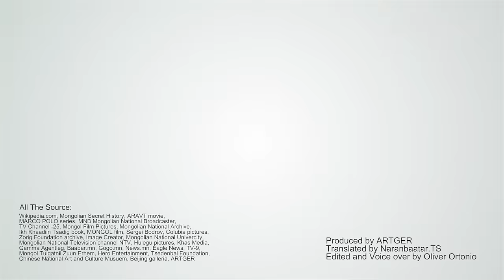10 Most Popular Mongolian Foods And Drinks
Mongolian foods and drinks are so unique! Here we talking about the Top 10 most popular foods and drinks in Mongolia! Please enjoy!!

FUN MONGOLIA SHOW:
Are you ready for a challenge 800 years in the making? Veteran or novice travelers alike can get a unique, authentic experience with FUN MONGOLIA SHOW! Do you have what it takes to live like Genghis Khan? “Live like nomads, eat like Mongols!”

Official Partners:
SONDOR KHILEN ENGLISH CENTER

Produced: Javkha Ara
Translated: Naranbaatar Tsambakhorloo
Editing of Translation & Voice-Over: Oliver Ortonio
Filmed & Edited: Javkha Ara
Camera: Purevdorj.P, Ganaa Ara
Sound: Baysaa Ara, Altangerel.N
Computer Graphic: Dulguunmurun.Ch, Tuvshee Ara